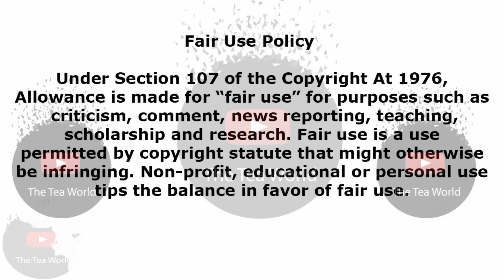Full Video Of Pastor Mukhuba Getting Arrested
Pastor Mukhuba Wishes Torment Upon The Families Of South African Authorities.

Unity Fellowship Church leader got tired of the police unexpected visits at her church even before the Corona virus pandemic started. The pastor and her congregants were harassed a couple of times when the church equipments and chairs where taken by the police claiming that they are making noise whereas the bottle stores nearby are left to make the same kind of noise.